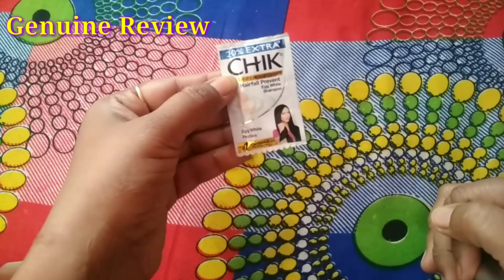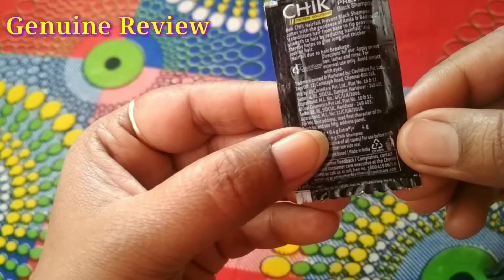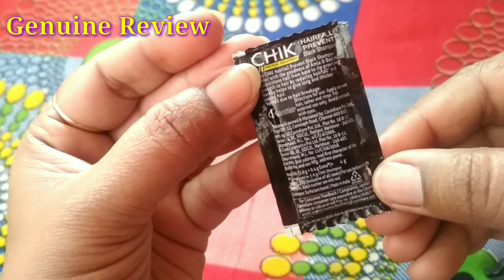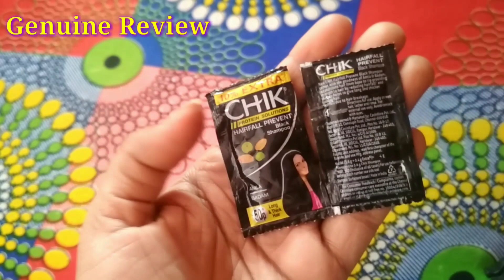Chick Black Protein Shampoo Review by Genuine Review genuinereview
Hi Guys
Welcome Back To Genuine Review genuinereview
Today we have a video of chick black Shampoo by Genuine Review genuinereview

Chick Egg white Shampoo Review by Genuine Review genuinereview